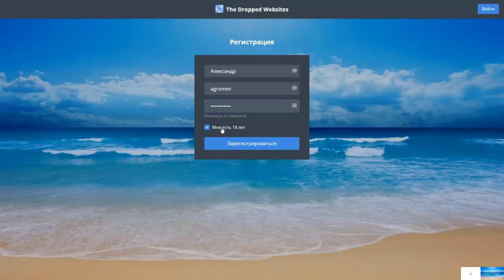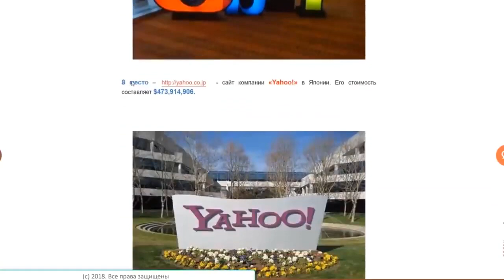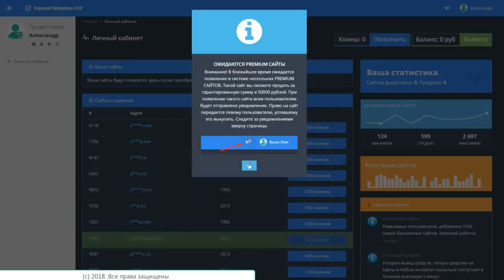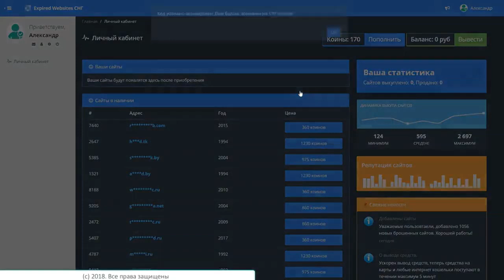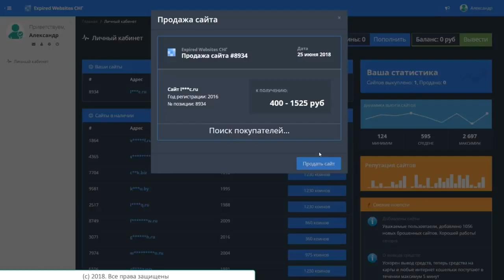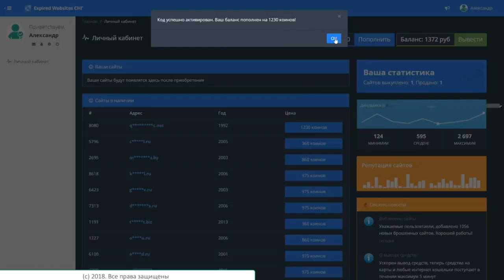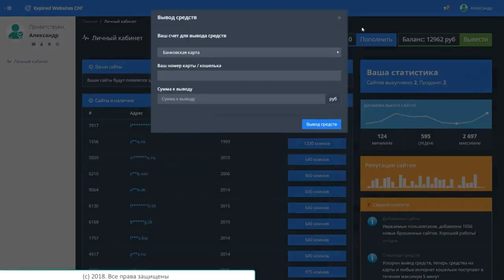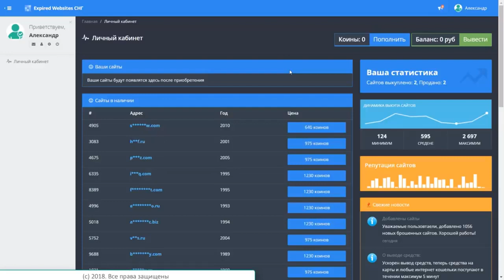НОВЫЙ ЗАРАБОТОК В ИНТЕРНЕТЕ 2020 БЕЗ ВЛОЖЕНИЙ!!! КАК ЗАРАБАТЫВАТЬ В ИНТЕРНЕТЕ ДЕНЬГИ#